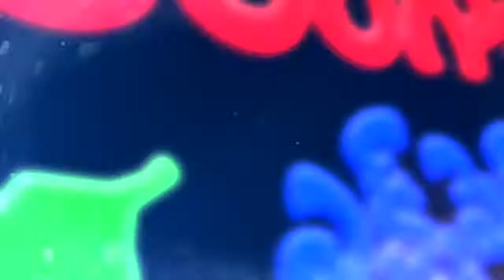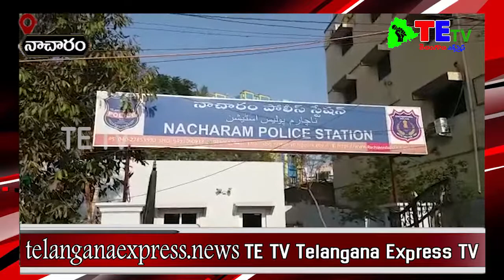వెంకటాపురం లో సర్పంచ్ పై ఆరోపణలు చేస్తున్న ఉప సర్పంచ్